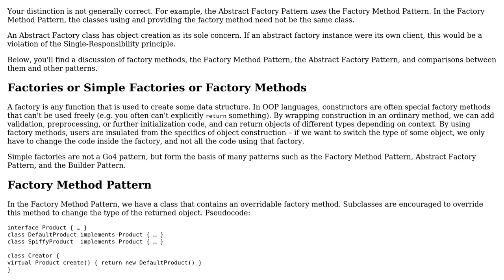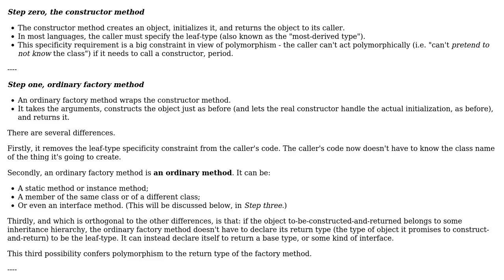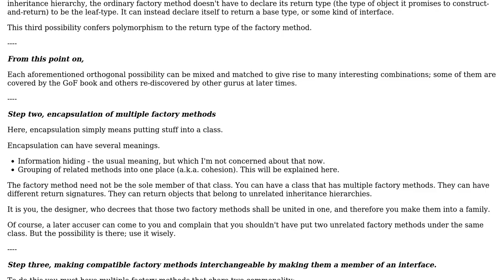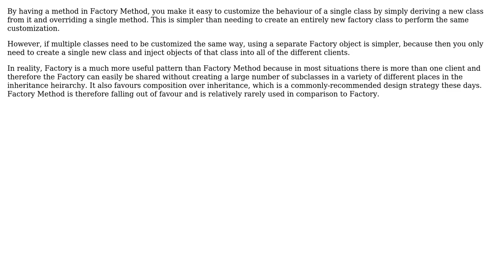Software Engineering: Client vs Creator in Factory Method and Abstract Factory patterns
With thanks & praise to God, and with thanks to the many people who have made this project possible! | Content (except music & images) licensed under CC BY-SA | Music | Images & others | With thanks to user rwong user NPS user Jules user Euphoric user amon and the Stack Exchange Network Trademarks are property of their respective owners. You are responsible for your own actions.